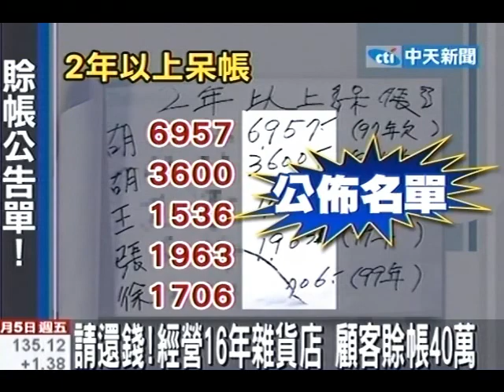經營16年雜貨店 顧客賒帳40萬